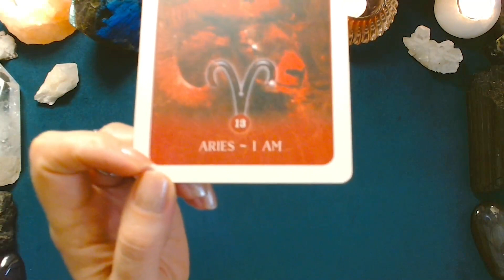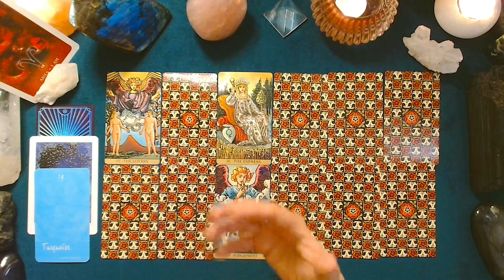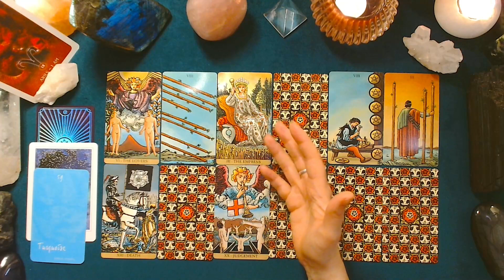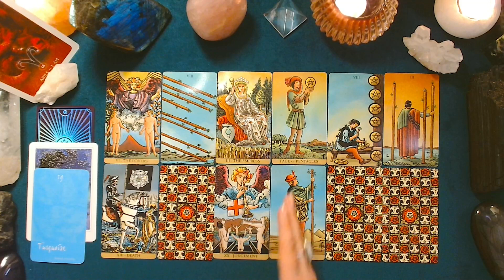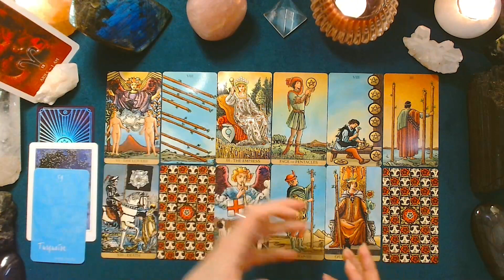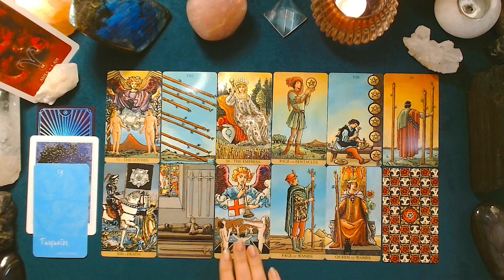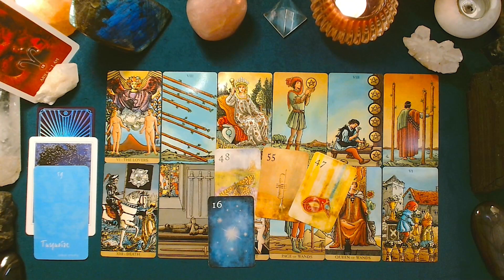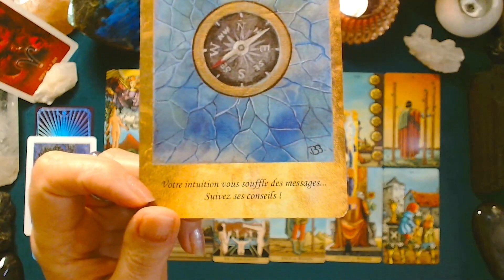♈ BÉLIER ♈ - MARS 2023